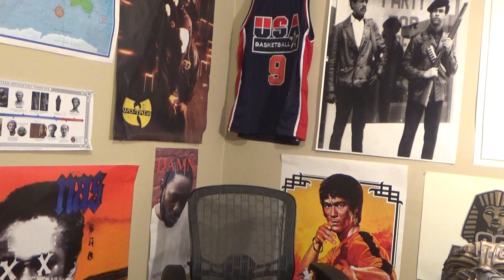RACISM IS JUST A LIBERAL AGENDA???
MACK MINUTES 107: RACISM IS A LIBERAL AGENDA

MUSIC